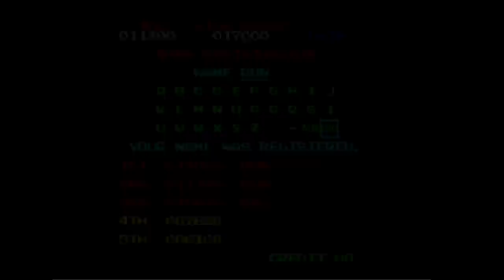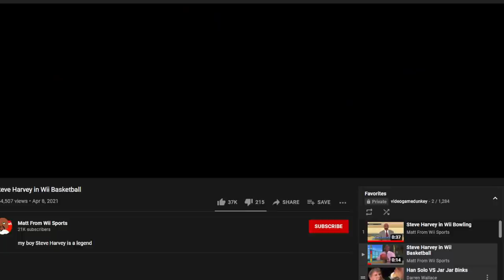Dunkey Streams Donkey Kong 64 part 2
Donkey kong is such a good dad he loves all his kids